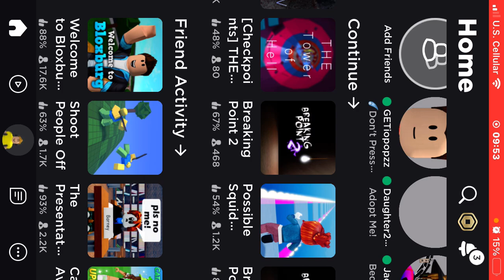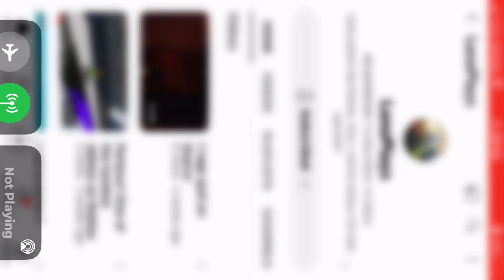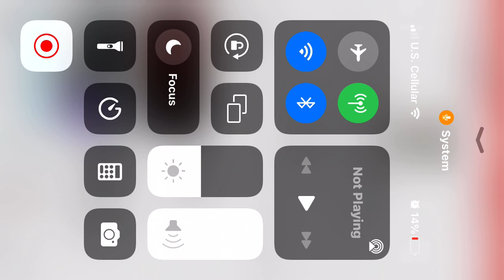Be careful of Roblox Don’t Press The Button